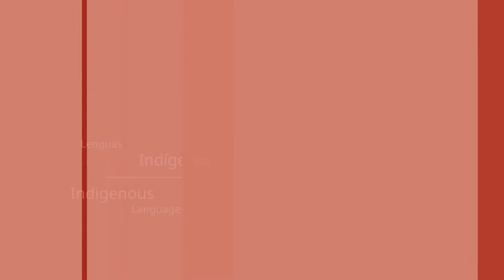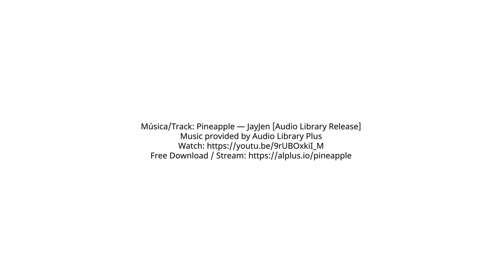What is the toolkit for Indigenous language digital activism?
Perspectives by Genner Llanes-Ortiz from the Online Conversation: "How language digital activism can play a role in the upcoming International Decade of Indigenous Languages"